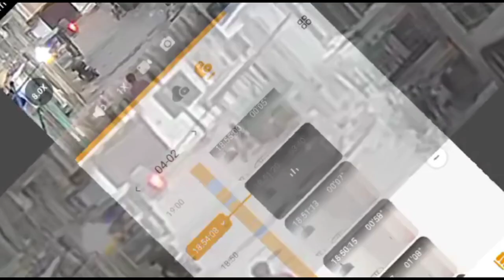فیصل آباد ، ملت ٹاؤن افطاری کے وقت موٹر سائیکل چوری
How can you prevent motorcycle theft?